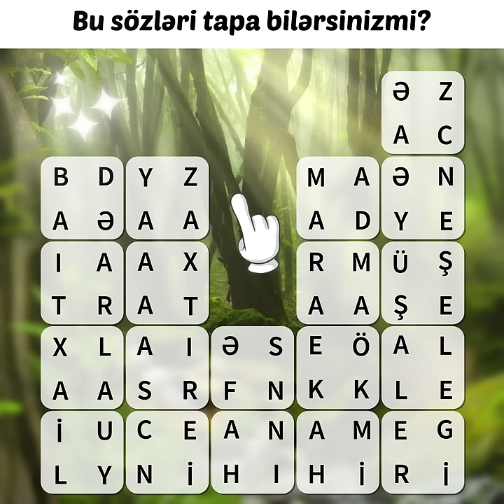AZ_hexa_4letteropen_1080x1080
AZ_hexa_4letteropen_1080x1080 - Ad Video